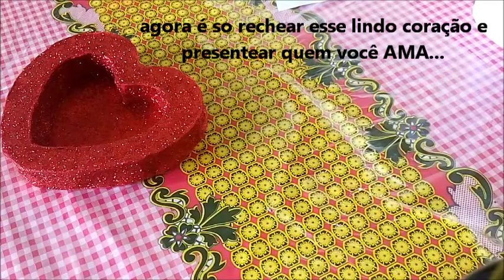CORAÇÃO 3D_ para presentear